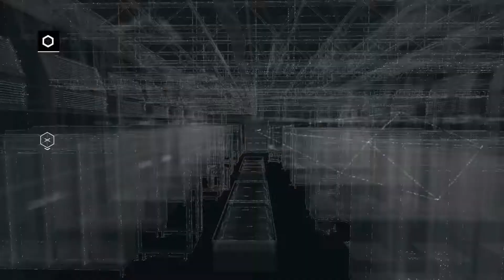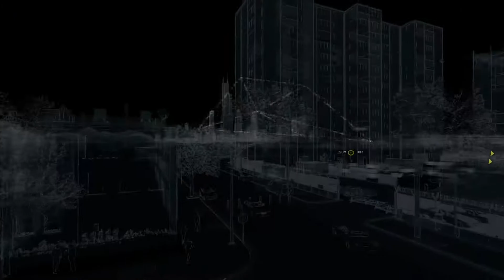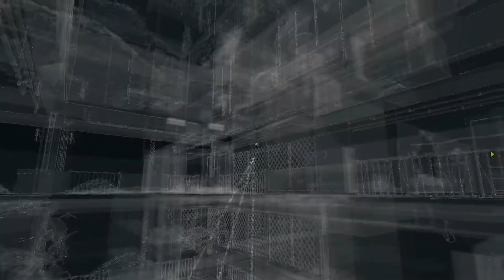Watch Dogs - Gameplay Walkthrough Part 7 (FULL GAME)[60FPS ULTRA]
This no commentary gameplay walkthrough of Watch Dogs contains the missions 'Jury-Rigged' and 'Grandma's Bulldog' from Act II of the Watch Dogs single player story campaign.

Watch Dogs is a 2014 action-adventure game developed by Ubisoft Montreal and published by Ubisoft. Set in a fictionalized version of Chicago, the plot follows hacker Aiden Pearce's search for revenge after the killing of his niece. The game is played from a third-person perspective, and the world is navigated on foot or by vehicle. An online multiplayer mode allows up to eight players to engage in cooperative and competitive gameplay.

Following its announcement in June 2012, Watch Dogs was widely anticipated. It was released for Microsoft Windows, PlayStation 3, PlayStation 4, Xbox 360, Xbox One, and Wii U in 2014. The game received generally favorable reviews; praise was directed at the gameplay, mission and open world design, combat system, hacking elements and mission variety, while criticism was expressed concerning technical issues, the discrepancy in graphical quality between marketing and the real game, along with the plot and protagonist being less well-received. Watch Dogs was a commercial success, breaking the record for the biggest first-day sales of a Ubisoft game and becoming the biggest launch of a new intellectual property in the United Kingdom at the time. The game has shipped over 10 million copies; its sequel, Watch Dogs 2, was released in November 2016. A third game, Watch Dogs: Legion, is in development, and is planned to be released in October 2020.

This no commentary gameplay walkthrough of Watch Dogs contains the missions 'Thanks for the Tip', 'Remember' and 'Not The Pizza Gut' from Act I of the Watch Dogs single player story campaign.